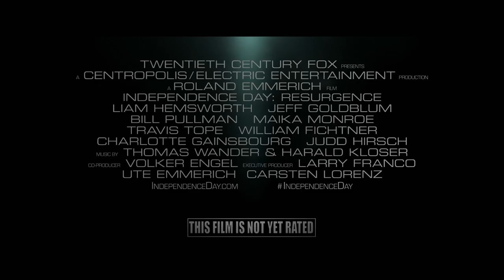Independence Day: Resurgence | About the Director: Roland Emmerich [HD] | 20th Century FOX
We always knew they were coming back. After INDEPENDENCE DAY redefined the event movie genre, the next epic chapter delivers global spectacle on an unimaginable scale. Using recovered alien technology, the nations of Earth have collaborated on an immense defense program to protect the planet. But nothing can prepare us for the aliens’ advanced and unprecedented force. Only the ingenuity of a few brave men and women can bring our world back from the brink of extinction.

Cast: Liam Hemsworth, Jeff Goldblum, Bill Pullman, Judd Hirsch, Vivica A. Fox, Brent Spiner, Charlotte Gainsbourg, Jessie Usher, Maika Monroe, Sela Ward